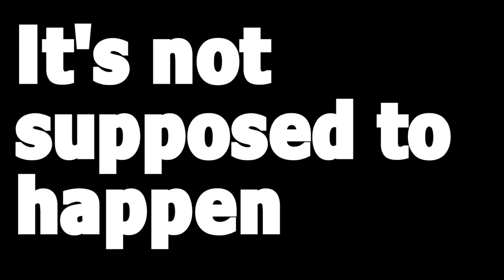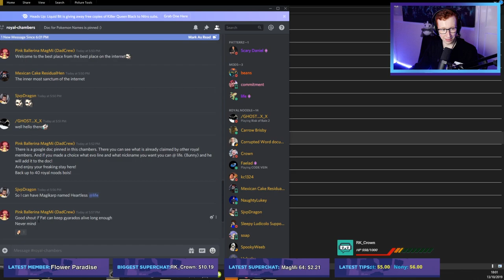This Pokemon Game Drove me INSANE!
This pOkemon XD Gale of Darkness, Pokemon XG: Next Gen is INSANELY hard! Here's a montage of the most rage inducing and crazy moments from our Nuzlocke of Pokemon XG! It took a long time to put together so i'd appreciate any and all support from you guys on this Rage Montage! Cheers! :D

★ Important Links! ★